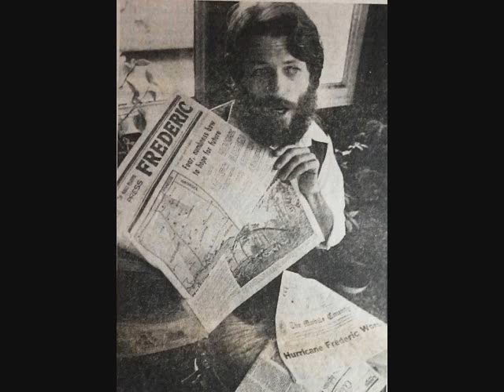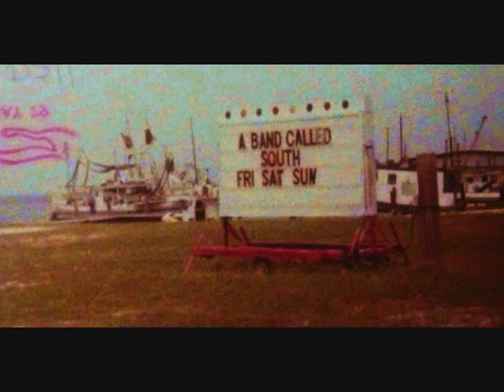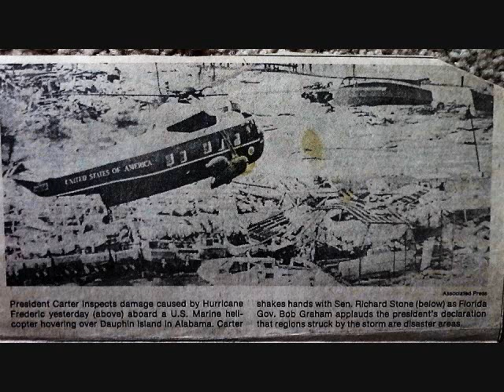Dauphin Island Hurricane by Joe Seddon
When the tv show "That`s Incredible" called my home they stated they`d heard about this writer via the various newspapers that published articles pertaining to my "ability to see the future." It`s called "precognition" by the scientific community. So, the staff involved in screening potential participants wanted proof that i had actually seen this massive hurricane in advance and had documented it thereby making it " trustable" to their satisfaction. I`m not known for doing things right all the time, but this time i knew, instinctively, that THIS experience had to be put in writing. I therefore had the prediction added to newspapers months in advance of this storm, told many people about it`s coming, and the horrific destruction. Few believed me at the time. Later, they ended up on That`s Incredible as witnesses to the event that destroyed the south, their homes, and much of Dauphin Island itself. Over the years this writer has accurately predicted billions of dollars in damages. One being an earthquake that struck Mexico and killed so many innocent people, this event made known to me 2 days in advance. "Black Friday", the crash of the stock market that shook the global community and forced the government to step in and bail the banks out was drawn on paper in detail and also documented.This and more seen in advance and made known to others. So the stories hit the various newspapers across the United States which i have saved for future studies. But here`s the reason i`m mentioning all this: it`s science, plain and simple, and needs to be understood. There`s nothing to be gained for myself via this unusual ability. If anything, it`s a burden. One i live with. Long before 9-11 i drew the towers going up in flames tho i could not say what they were at the time. Just part and parcel of something we humans fail to comprehend due to the lack of investigation regarding the phenomenon. As we all know now, the towers did fall and like so many i sat with tears and watched in horror as the news stations presented the story as it unfolded. Sadly, they no longer exist but the memories will forever. I rarely discuss these matters. But as i said, for the sake of science i will take the risk. On You Tube there are people balancing turtles on their nose or diving off a cliff into a teacup. So i guess i`m just fine mentioning this bizarre story.The photos in this video, taken by myself after the hurricane was predicted/documented 6 months in advance, have never been seen by the public, including my closest friends. Millions of Americans did watch the tv show of course; the phone rang off the hook minutes after it aired. Old school friends called to say they`d just watched it and were amazed to see someone they knew was featured. Myself? I talk about it only in scientific terms. Basically, i lost my British built sailboat to this hurricane, a freshly restored 63 Chevy convertible, the family boat, a recently overhauled Chris Craft Cruiser went straight to the bottom along with hundreds of others. The photos included are but a few of the many i snapped the days following this billion dollar storm. Too many to place on You Tube for sure. So, the next time someone tells you they had a frightening dream, or vision of something strange, and it continues to haunt them, you might wanna` listen a bit more closely. The film crew and producer Gail Frank from That`s Incredible treated me rather well, the story included. We traveled the island, talking with the friends i`d made from Mobile, Dauphin Island and the bayous. Wonderful people who tragically lost so much. I sat a table away from National Geographic as they filmed the island`s wreckage and spoke with survivors about it, getting their personal stories for the upcoming issue. I never talked with them tho i could have. Simply did not want the attention. Much too personal, as i`d just lost everything myself and was suffering like everyone else did. I waved to President Carter as Air Force One flew over the marina parking lot, surveying the damages. That`ll never happen again. It`s surely the closest i`ll ever get to a president. That said, maybe you`ll remember this speedy little tune "A Band Called South" played night after night for the crowds, until the fateful day the hurricane hit, and proved it to be true. Enjoy it for what it is. A 'precognitive event" set to music. Not many of those songs around these days! My best to all, especially the fine folks still living on Dauphin Island, in the city of Mobile, and the bayous as well. Joe